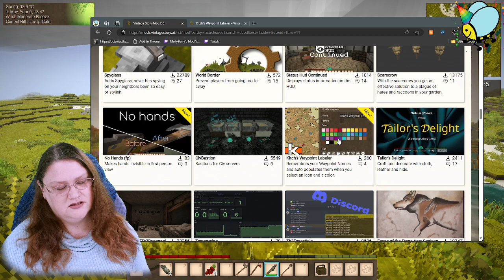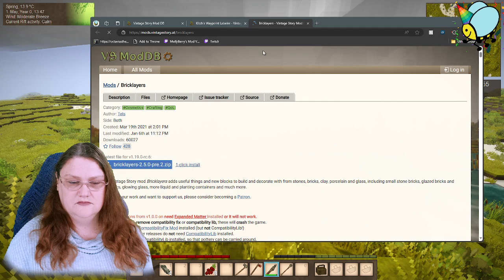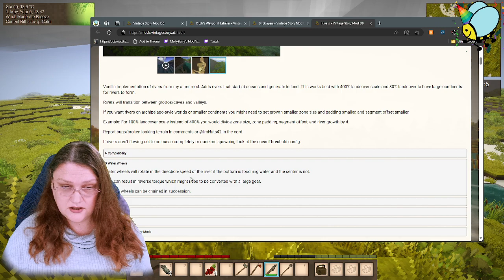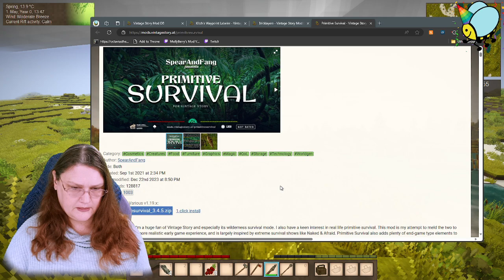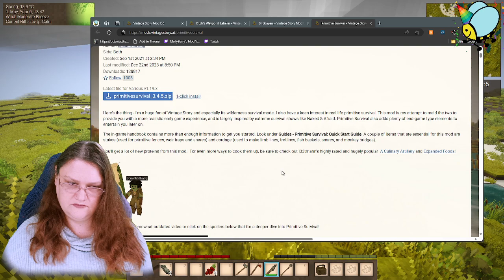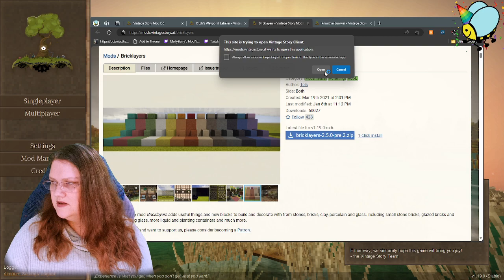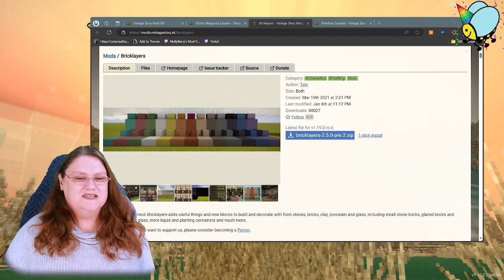New Update dropped today, fresh start! | !socials !pronouns !merch | 🐝 @Delirya 🐝